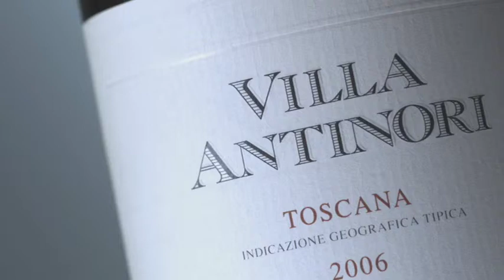Villa Antinori 5s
Villa Antinori har länge varit ett svenskt favoritvin. Nyanserat, kryddigt, aningen utvecklat vin med fatkaraktär, inslag av körsbär, cederträ, tobak och choklad.